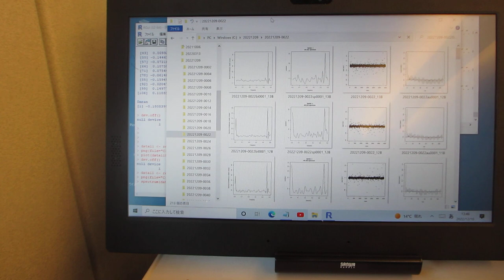超音波の音圧データ解析